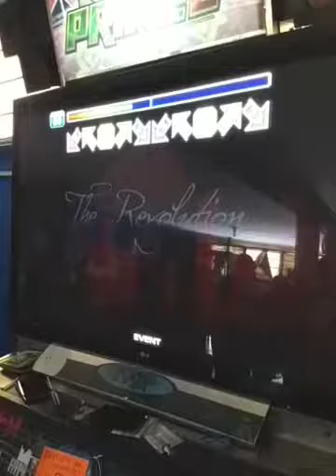GUERRA DE ANGELITOS 2 CITLA SEMI FINAL